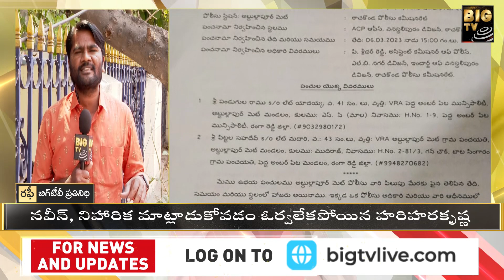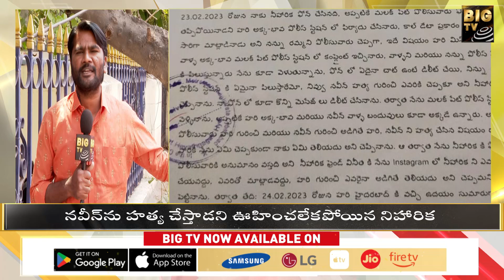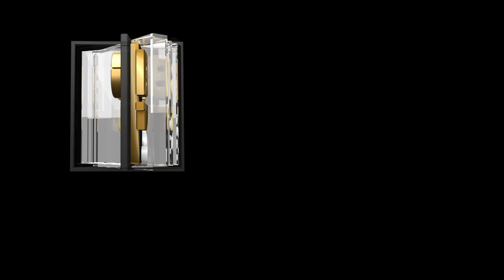నవీన్ హత్యకేసులో సంచలన విషయాలు బయటపెట్టిన నిహారిక | Naveen Kumar Case | BIG TV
BIG TV Telugu News is a 24/7 LIVE news channel on the digital platform, with Exclusive news, Breaking news, Political News, Exclusive interviews, Entertainment updates, press meets, Devotional Updates, Sports updates, live updates, and discussions are just a click away.